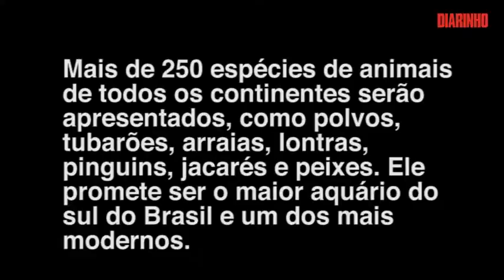Cenários do aquário de BC em produção